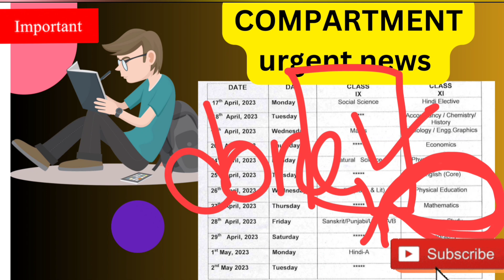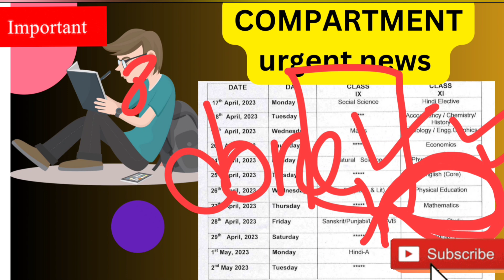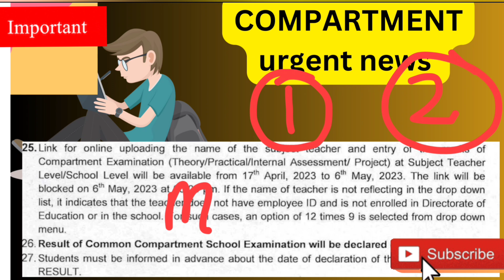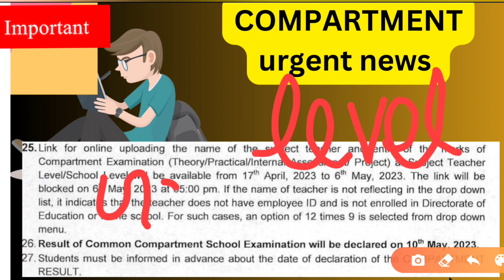Compartment 9th and 11th Result urgent circular notice🔥|Compartment exam 2023🥰cbse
compartment result 2023 class 9, compartment result 2023 class 11th,